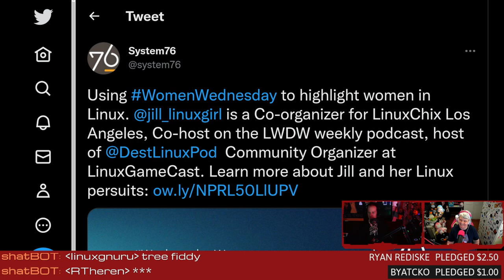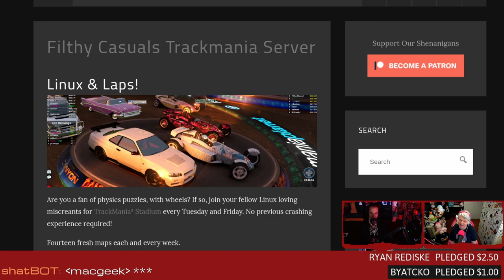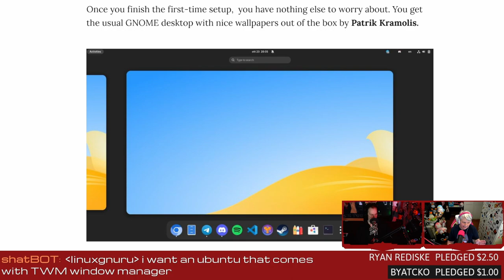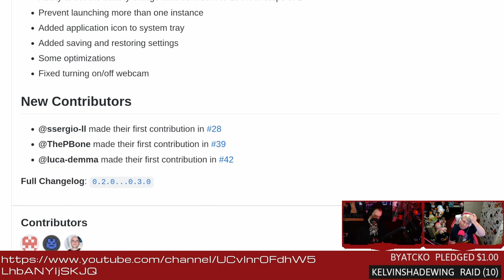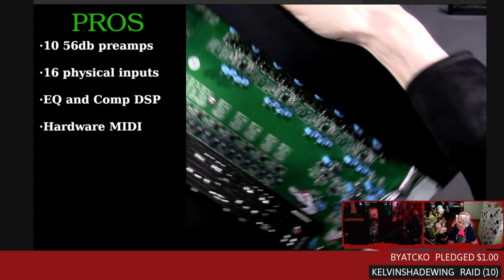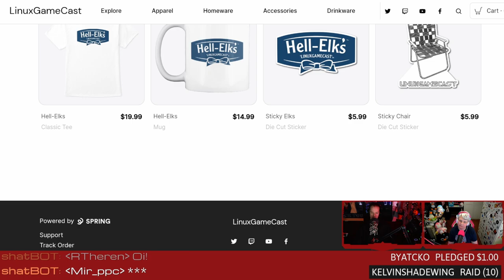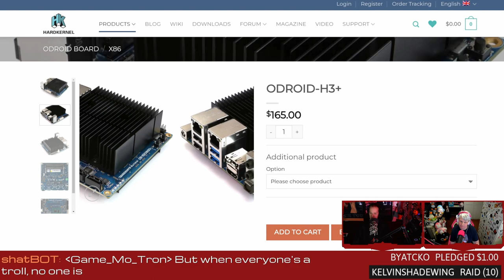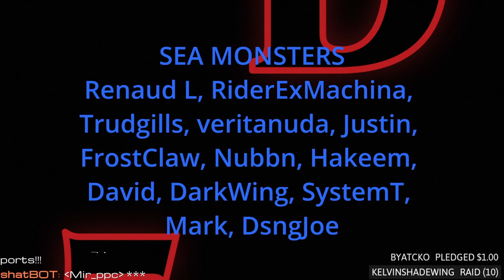Controlling MSI laptops with Linux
Giving Vanilla OS the beans, controlling MSI Linux laptops, 280 ALSA controls, and a quad-core X86 SBC for under $200. Support future videos directly
SHOW BUSINESS
SUPPORT BUSINESS
SOCIAL BUSINESS
TIMESTAMPS BUSINESS
00:00 Intro
11:08 Vanilla OS
15:45 controlling MSI laptops with Linux
21:15 280 ALSA controls
34:52 ODROID-H3+ X86 SBC